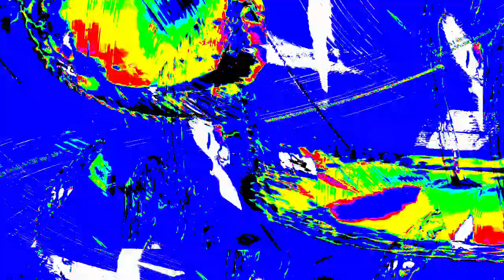[EPILEPSY WARNING] Movie 23 12 29 22h44m44s